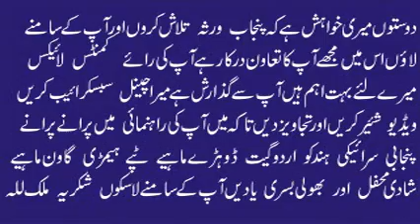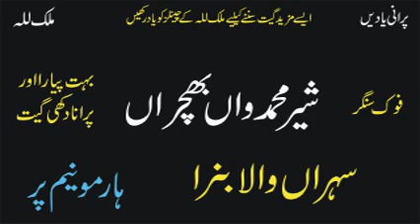Sher Muhammad Wan Bhachran | Sehran Wala Banra On Harmonium | Old Punjabi Song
Old Audio Virsa
Punjab Music
Pakistan Music